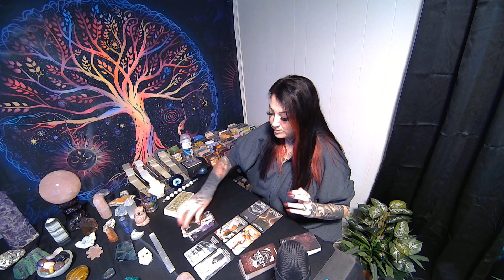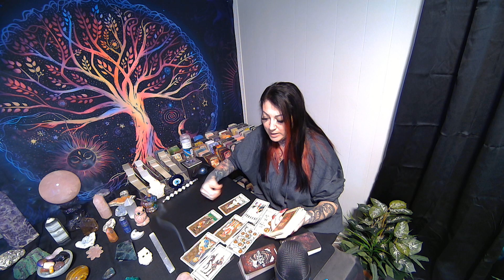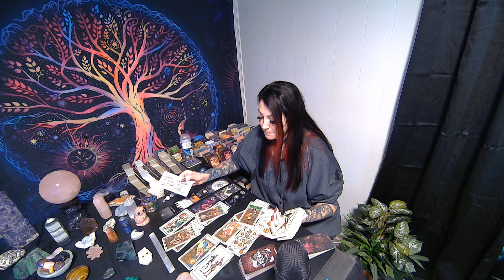CANCER💖You Have Both Grown A Lot Through Multiple Karmic Lessons!!!🔥IMPORTANT MESSAGES IN EXTENDED!🔥